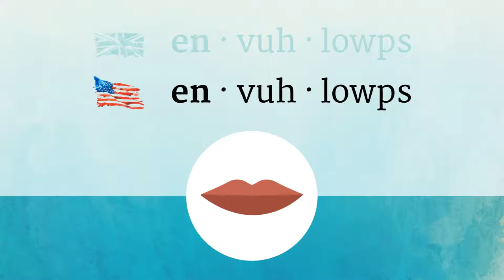ENVELOPES pronunciation • How to pronounce ENVELOPES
How to say Envelopes in British English and American English?